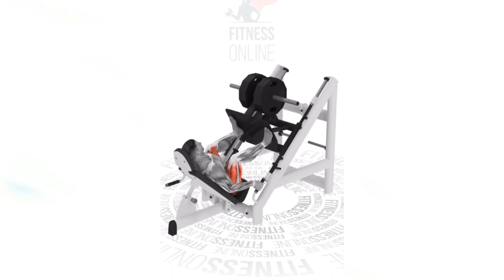How To Do Exercises Correctly 💪💯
Strengthen your Engine with 1,000+ structured Workouts made by top Experts. Failing to see fitness as a lifestyle choice means you won’t reap the long-term benefits of regular exercise. Sure, exercise can help you lose or maintain weight.

Get the latest expert fitness advice on healthy workouts, fitness challenges, muscle recovery, workout trends, and more.Home Workouts to help you get, stronger, healthier happier and save your time.We are Help to your look and Feel great, With Effective No Equipment Home Workouts and exercises.

Super Happy to be your Online Training Buddy! ♡

Recommended Products (Don't Miss Out This Week Special Offers)